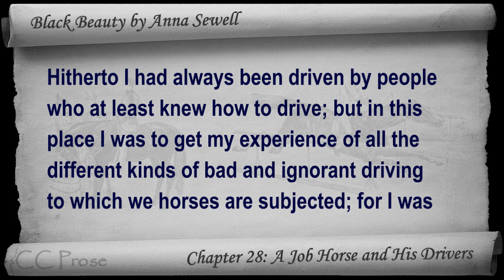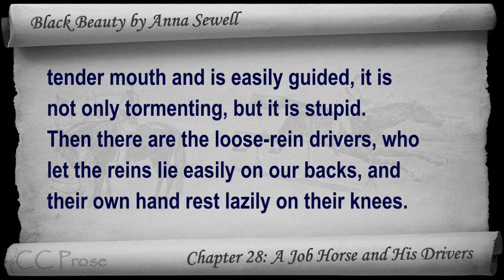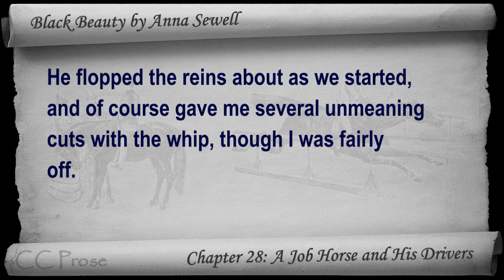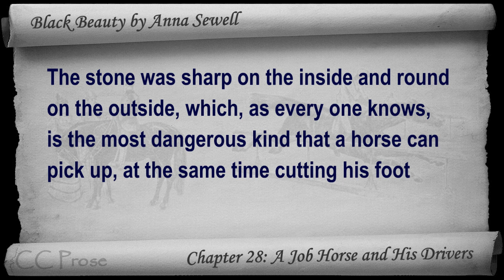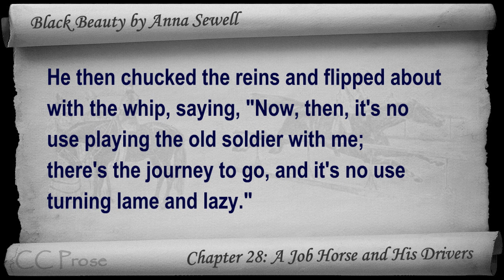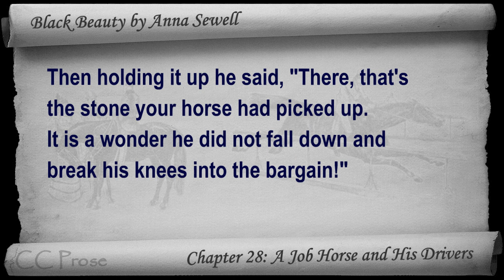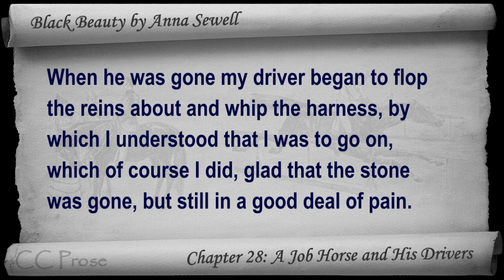Chapter 28 - Black Beauty by Anna Sewell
Chapter 28: A Job Horse and His Drivers. Classic Literature VideoBook with synchronized text, interactive transcript, and closed captions in multiple languages. Audio courtesy of Librivox. Read by Cori Samuel.